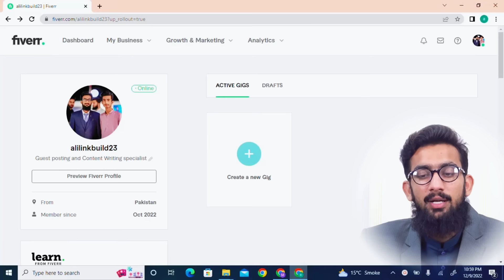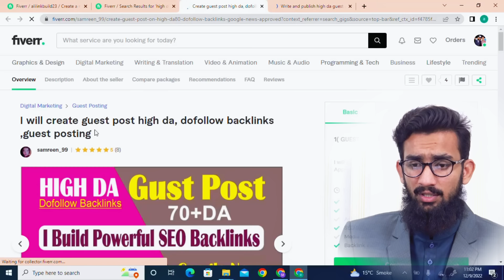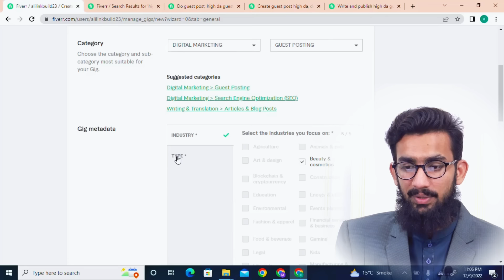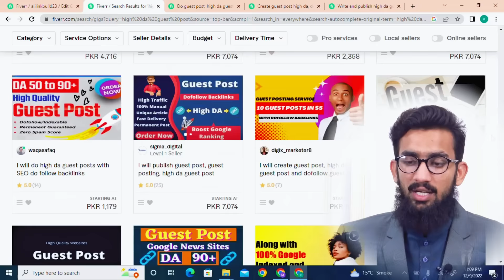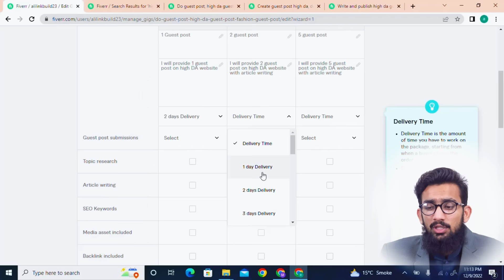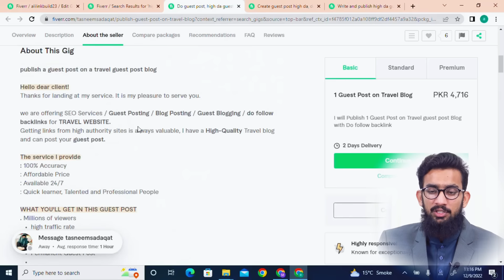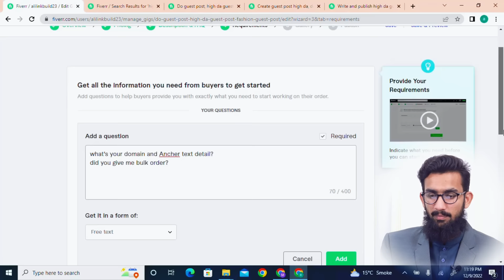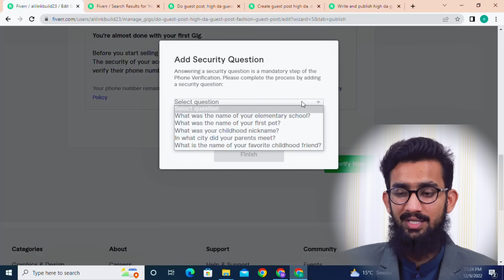How to Create Effective Fiverr Gig for Fast Ranking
"Last Videos for Fiverr Course"